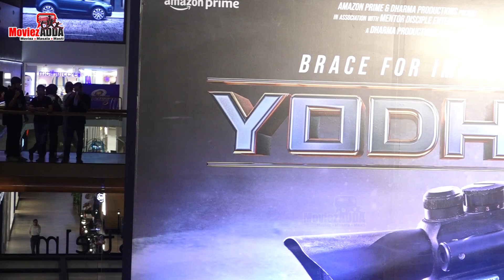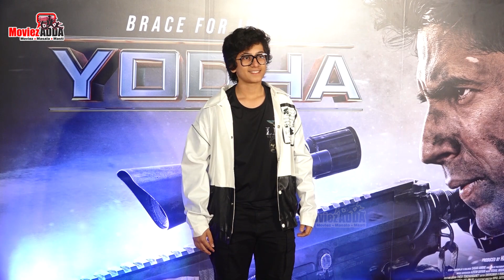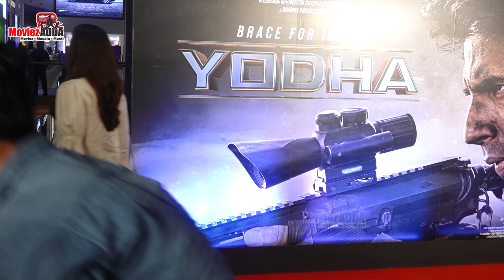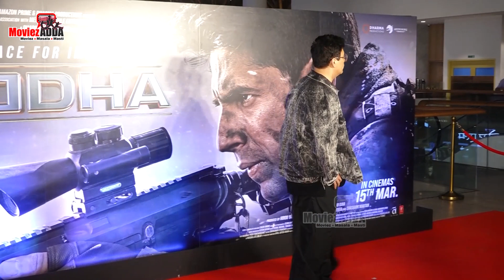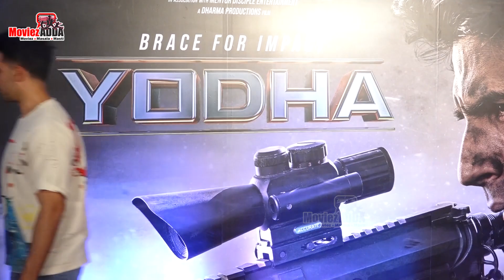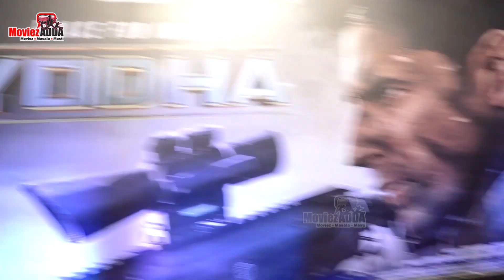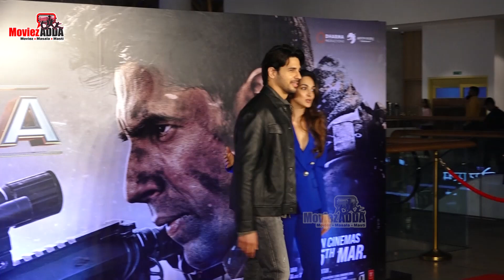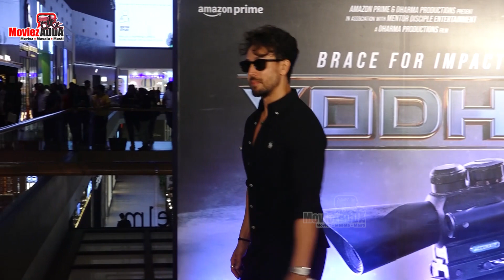Yodha Screening | Sidharth Malhotra, Kiara Advani, Raashi Khanna,Disha Patani,Tiger Shroff & More